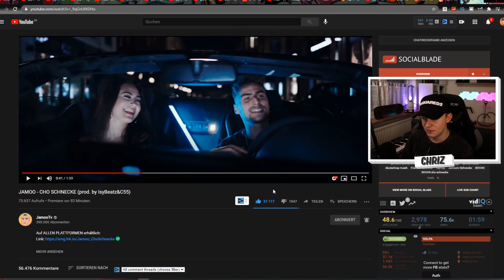FEIER ICH😂JAMOO - CHO SCHNECKE (prod. by IsyBeatz&C55) REACTION